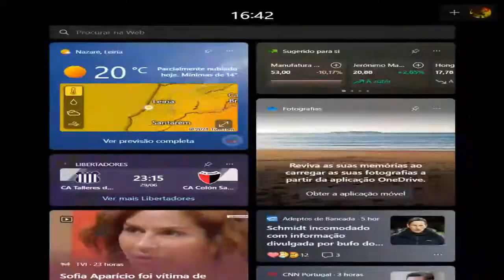Malenia Saltstream - Victory at last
Potato quality but it's done!